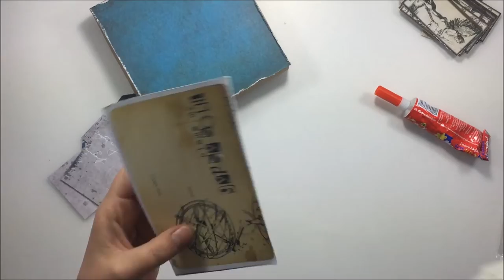Be You Tiful box for 7 Dots Studio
7 Dots Studio - Fortune-teller - Chipboards

7 Dots Studio - Fortune-teller - Words Stickers 6x12

Other Products:
Liquitex Glass Beads
Archivalk Ink Jet Black

Artiste : __url_artiste__